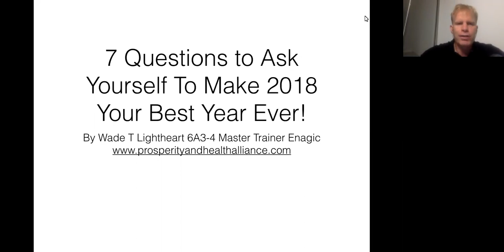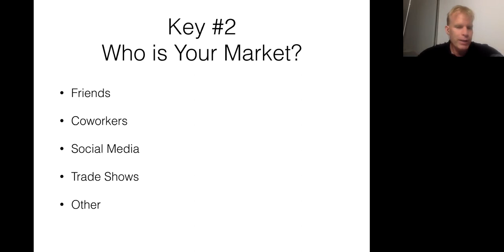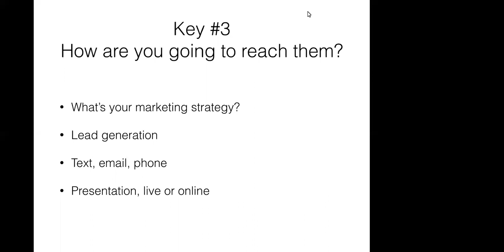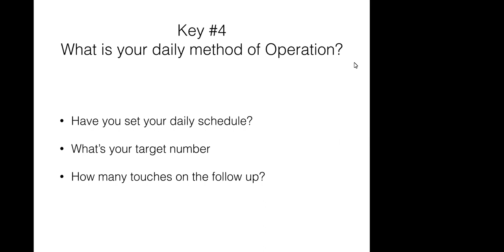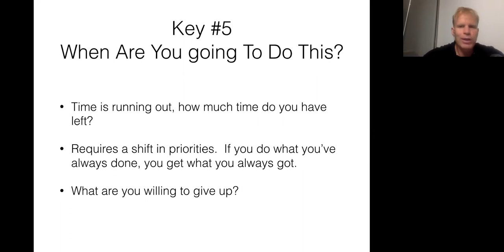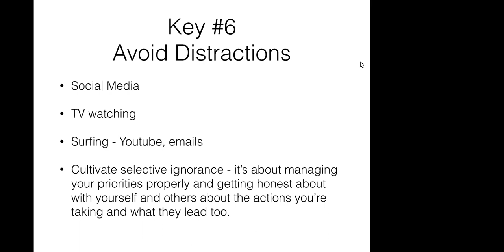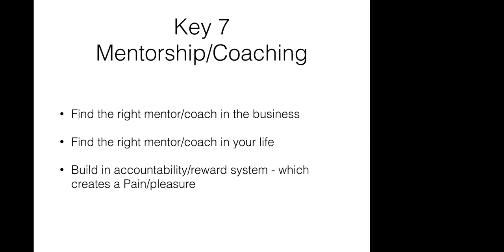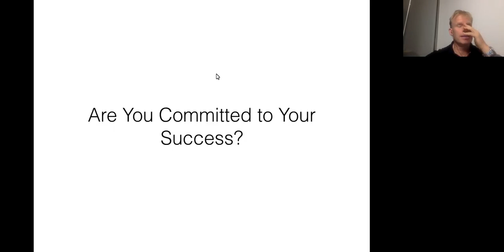7 Questions to ask yourself to make this year in business your best year ever!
In this webinar Wade Lightheart and Kreel Hutchinson share the success steps that will allow you to grow your business online, as well as the pitfalls that can trip you out.  Learn the importance of having a daily method of operation and how to use selective ignorance strategically to achieve your goals.